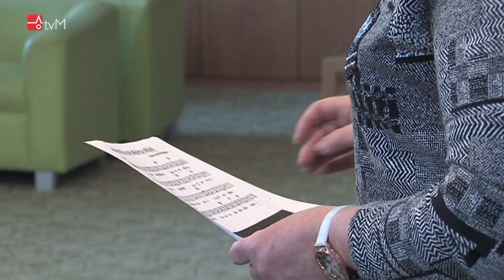Senioři navštívili MŠ Hálkova